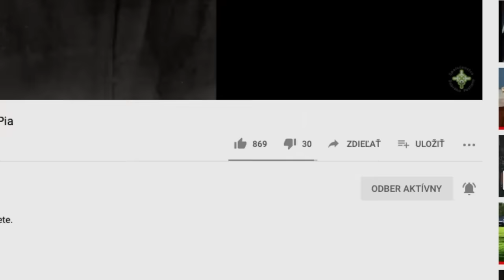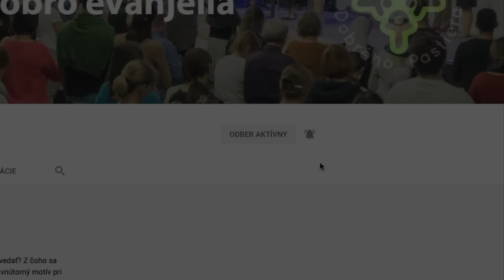Garabandal. Prorocké posolstvo svetu o varovaní, zázraku a možnom treste pre svet?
V rokoch 1961 až 1965 sa v španielskej dedinke Garabandal zjavovala Panna Mária 4 dievčatám a odovzdala im posolstvo pre svet. V týchto dňoch môžeme spoločne skúmať autenticitu a pôvod tohto proroctva pre svet.

Dobro ľuďom